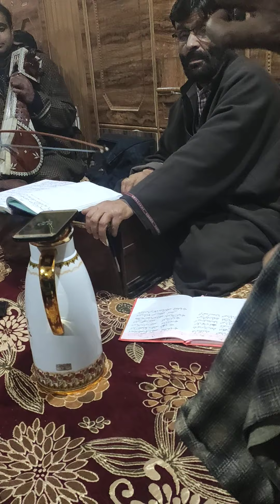Peero lagiyou paar pari(Mir shawket)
Authwajun